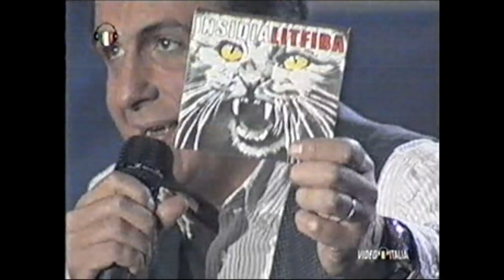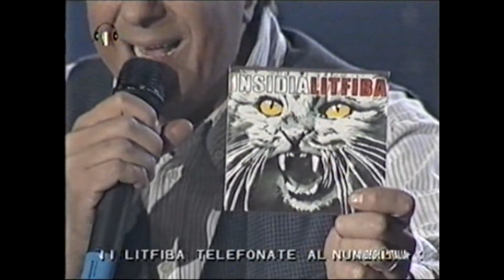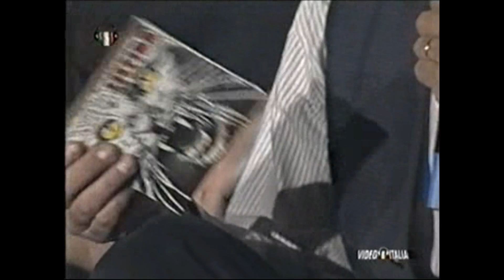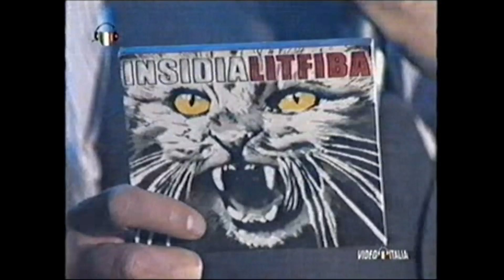LITFIBA - INSIDIA (2001) VideoItalia (Data Beta) Rimasterizzato in Alta Definizione (HD)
LITFIBA - INSIDIA (2001) VideoItalia (Data Beta)

Lista dei Brani :

1) Mr. Hyde
2) La Stanza Dell'oro
3) Nell'attimo
4) Invisibile
5) Il Branco
6) Ruggine
7) Oceano
8) Senza Rete
9) Cuore Di Vetro
10) Elettromacumba
11) Il Giardino Della Follia
12) Luce Che Trema

Formazione :

Gianluigi "Cabo" Cavallo - voce, chitarra ritmica
Ghigo Renzulli - chitarra, grooves e cori
Gianluca Venier - basso, tastiera, grooves e cori
Gianmarco Colzi - batteria e cori

Presentazione Live Dell'album "Insidia" + Interviste alla Band

Rimasterizzato in Alta Definizione

Risoluzione Video : HD (1080p)

Audio : Stereo 2.0 (AAC)

Remastered By: Speranza Giuseppe (2021)